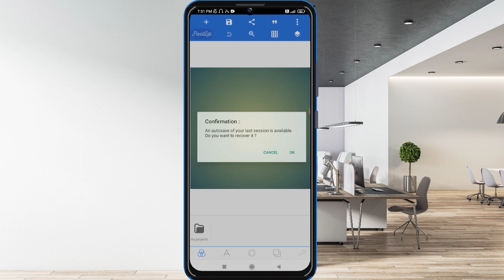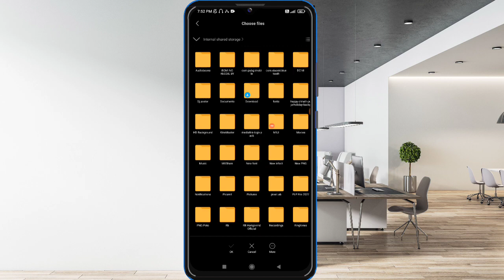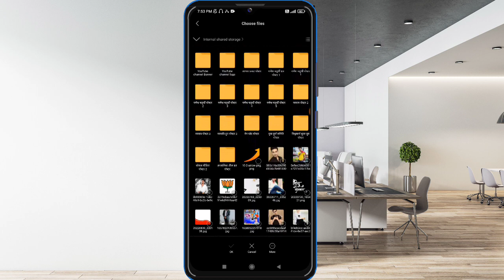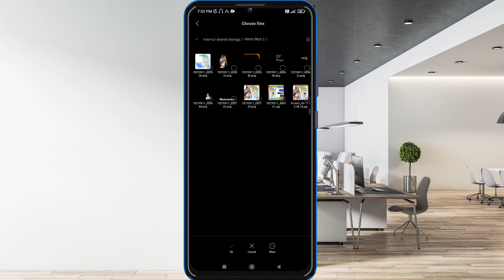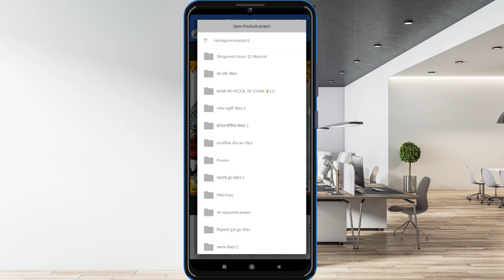नवरात्रि पोस्टर कैसे बनाएं !! Poster kaise banaye mobile se !! Poster kaise banaye Poster design2022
Durga puja Group Poster kaise banaye/Durga puja Poster kaise/Mobile Se Navratri Poster kaise banaye. poster kaise banaye !! Krishna Janmashtami banner editing 2022

5)-पोस्टर या फोटो को Full HD कैसे करे

9)-Social Media____ ______________________

Namaskar Dosto Hamare Youtube Channel Mein Aap Sabhi Ka Swagat Hai Aaj Ke Is Video Mein Gudi Padwa Poster kaise banaye Poster Bana hai To Is Video Ko Pura Dekhiye Aur Video Achha Lage To Like Kijiye Channel Par Pahli Bar Aaye Ho To Please Channel Ko Jarur Subscribe Kar Lijiye.